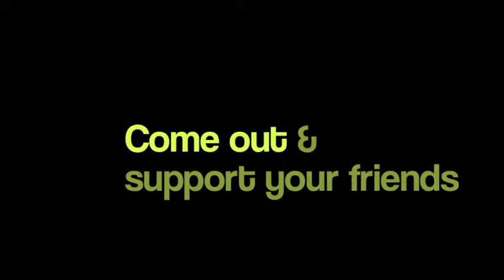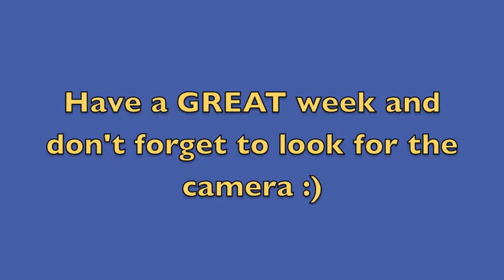Kick Off Mondays #2 - First Colonial High School